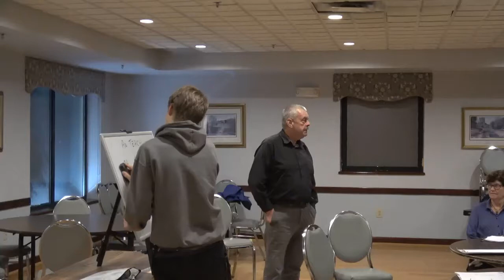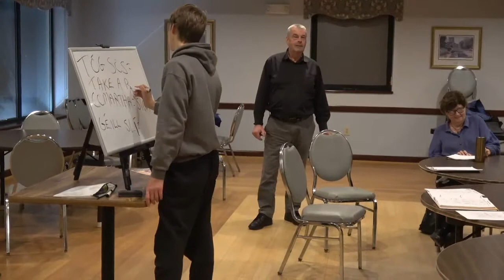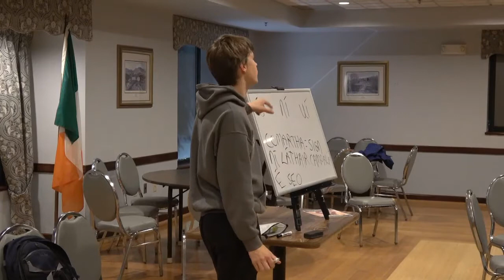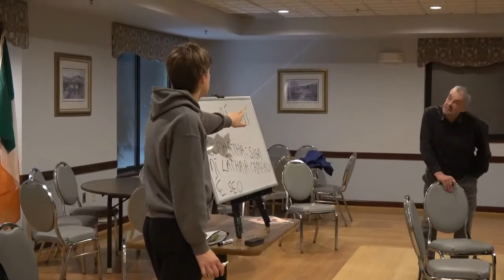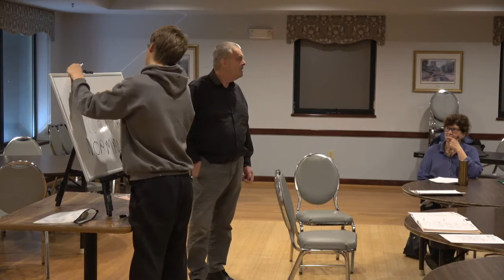Sean O Coistealbha and relatives visit the Cnag Boston Class Room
10/9/2019 ICC Canton